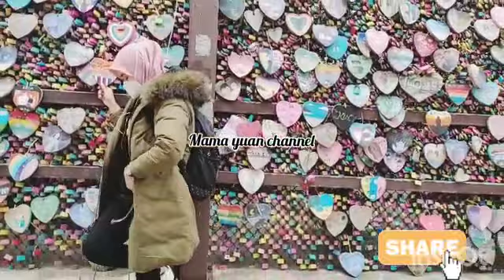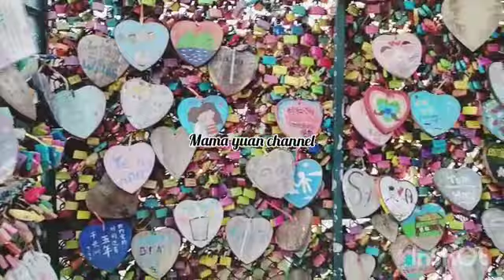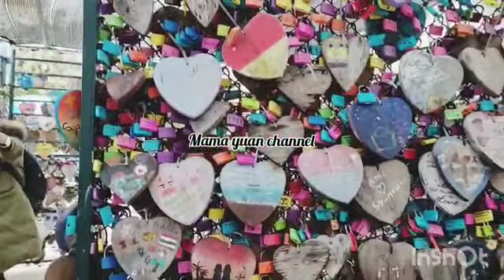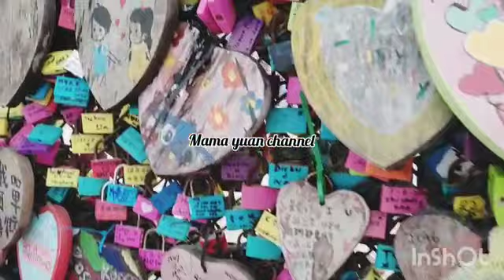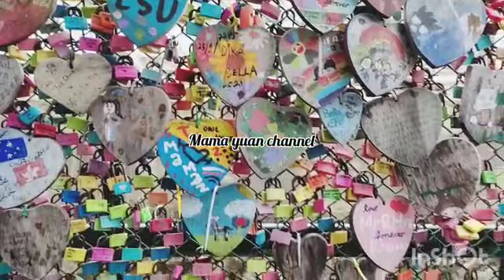Explore° love lock° with my friends||liburan tahun baru 2022